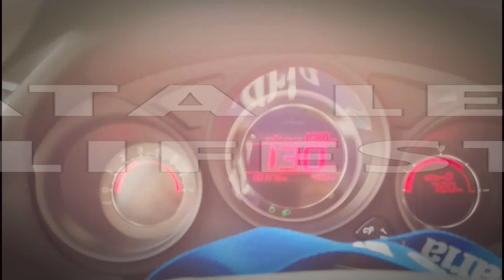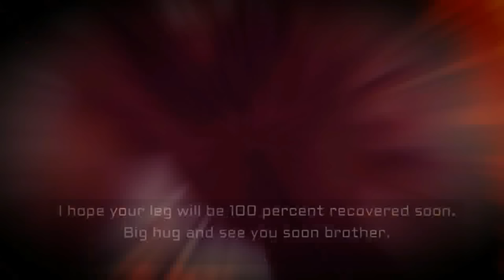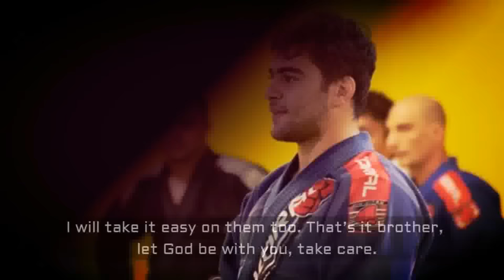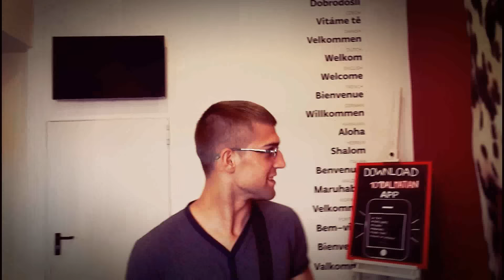Mata Leao BJJ Lifestyle- Podgorica, Zadar, Split, Belgrade-Summer 2015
Documentary about Brazilian Jiu Jitsu lifestyle of Mata Leao A-Force BJJ Montenegro, covering July, August and September of 2015. Featuring: Mladen Jokmanovic, Marko Jokmanovic, Srdjan Boskovic Djordje Krstajic and many others. Photos by Vedran Setka. ENJOY!